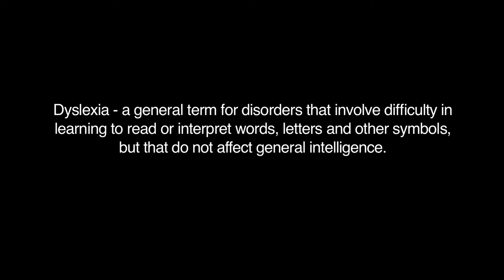Jose Pulido - Achiever of the Year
JOSE PULIDO
ACHIEVER OF THE YEAR

C oming into work at the Northgate Market in Norwalk is one of Jose Pulido’s favorite times of day. That’s because he knows his work day will be filled with duties he enjoys, like keeping the produce fresh and the shelves stocked. Moreover, he gets to work at a place that feels like a second home, given that he started working there at just 17 years old.

As a teenager growing up in a close-knit family in Bellflower, it never occurred to Jose to find a job at a local market. But due to his struggles with learning in high school, his family felt that a part-time job in a positive work environment would help build his confidence. So his mother and big sister brought him to the Harbor Regional Center, a nonprofit that serves individuals with developmental disabilities. It was at the center where Jose was told that he suffered from dyslexia, a learning disability that makes it difficult to read words and symbols, despite normal vision and intelligence. The center connected him to Goodwill to help place him in a job that would enable him to learn how to thrive in the workplace.  A short time later, a Goodwill team leader gave him the good news that Northgate hired him.

In his first year at the market, Jose spoke very little, but quickly learned the ropes and became a productive worker. As a courtesy clerk, he was eager to tackle any tasks that he was asked to do. He also grew in his communications skills with not only his co-workers, but also with customers.  His hard work and enthusiasm did not go unnoticed. Last year, he was promoted to a full-time position working in the grocery department to maintain produce and product placement.

What began as an entry-level job as a teen nearly five years ago has now become a way of life for Jose. He wants to build a long career at the market, and the Northgate management team will help him do just that. His direct supervisor recently shared that he’s honored to work with Jose, who is now considered a bona fide member of the Northgate family.